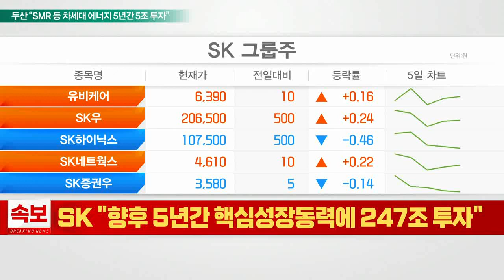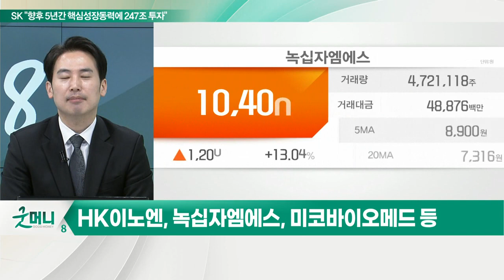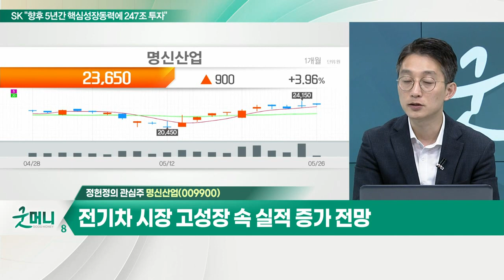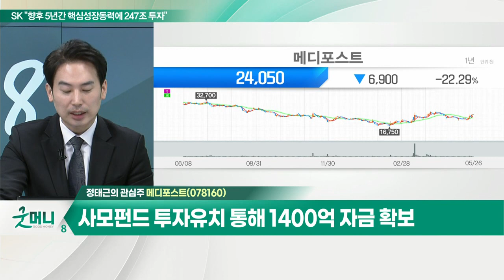명신산업(009900)... 현대차그룹 대규모 투자 수혜 / 메디포스트(078160)... 사모펀드 투자유치 통해 1400억 자금 확보_개장 관심주 (20220526)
Q. 게임주, 불안한 반등… 회복은 언제?
- 연초 이후 -42.9% 하락
- 게임업계, 비용 늘고 매출 역성장
- 엔씨소프트, 펄어비스 등 흐름 주목

Q. 천연두 관련주, 원숭이 두창 공포에 '들썩'?
- 원숭이 두창 바이러스, 천연두와 비슷한 인수공통감염병
- 유럽, 미국 이어 UAE에서도 감염자 발생
- 빌 게이츠, 2021년 11월 천연두 테러 경고
- HK이노엔, 녹십자엠에스, 미코바이오메드 등

- 현대차그룹 대규모 투자 수혜
- 전기차시장 고성장 속 실적 증가 전망
- 5월 중순 이후 외국인·기관 양매수

메디포스트(078160)
- 사모펀드 투자유치 통해 1400억 자금 확보
- 향후 CDMO 기업 투자, 북미 임상 자금으로 활용
- 무릎골관절염 치료제 글로벌 임상 추진